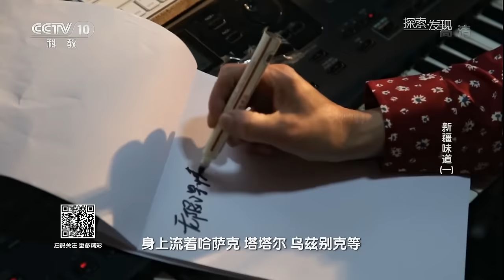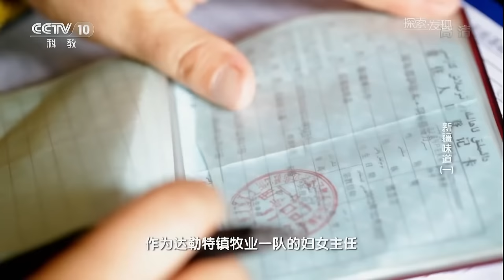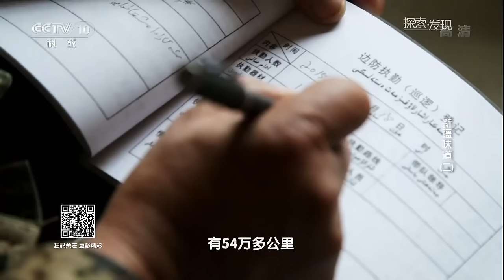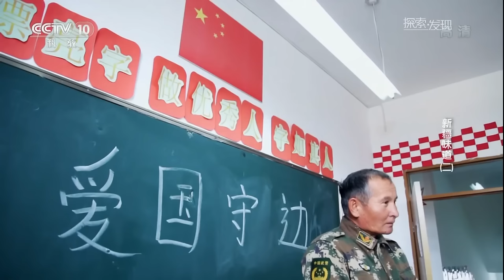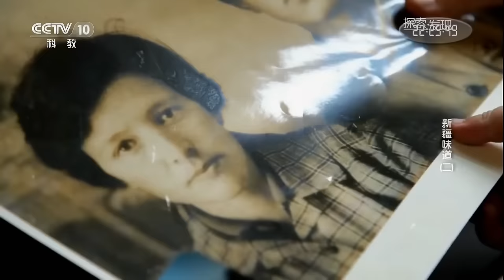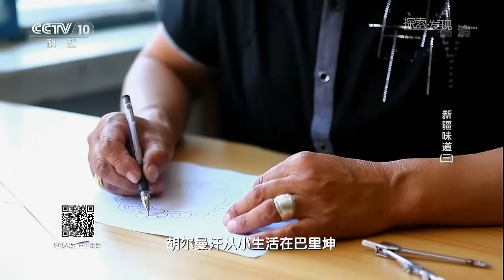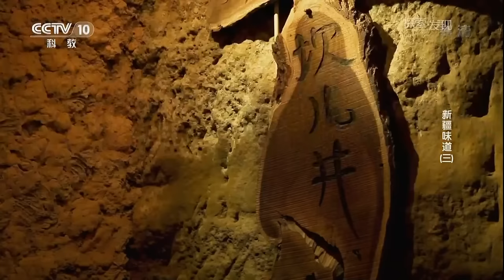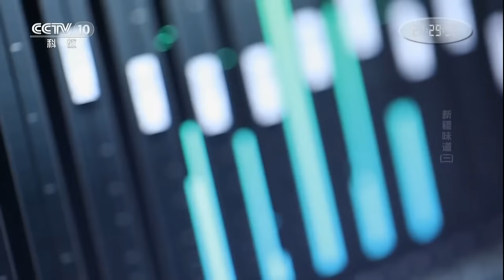到新疆怎能不长十斤肉？羊肉串 烤包子 烤羊排......来点新疆“硬核”碳水 感受炽热浓烈的西域风味！【CCTV纪录】